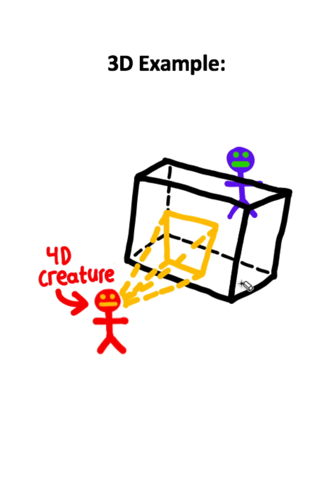How Would Our World Look In 4D?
How A 4D Creature, Would See A 3D World!